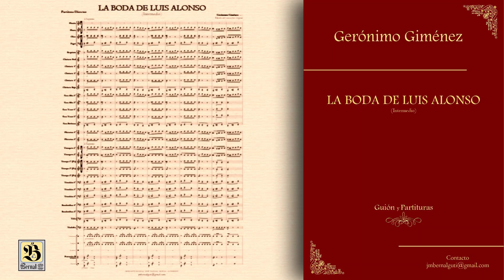LA BODA DE LUIS ALONSO (NUEVA EDICION DEL MANUSCRITO ORIGINAL) BANDA DE MUSICA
PARTITURA Y MIDI
Edición: José Manuel Bernal Gutiérrez